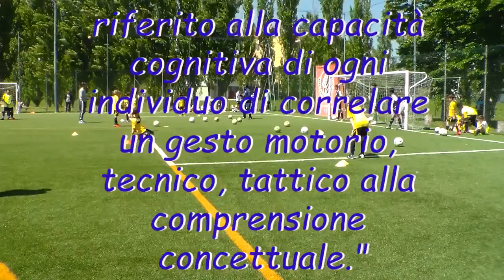Massimo De Paoli Gabicce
Mister Massimo De Paoli tiene uno stage per allenatori a Gabicce organizzato dall'Associazione LaPallaRotonda e dall'ASD Gabicce-Gradara. Le proposte sono finalizzate alla condivisione del linguaggio e alla percezione di tempi e spazi, utilizzando l'approccio intercategoria, ovvero mischiando ragazzini del 2007, 2004, 2003, 2002, 2001 e 2000.